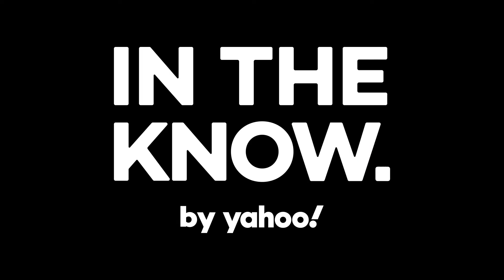Put toy building bricks to use around the house with these hacks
Toy building bricks can be functional as well as fun– just try out these helpful hacks!